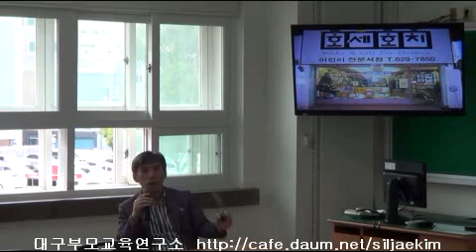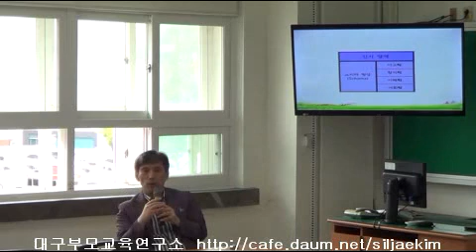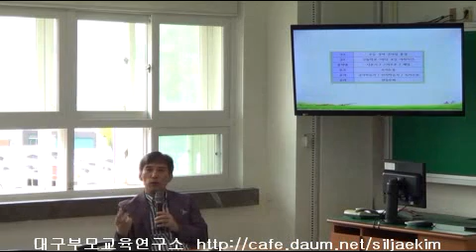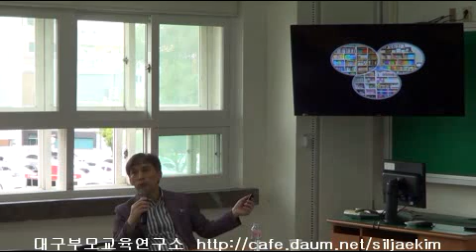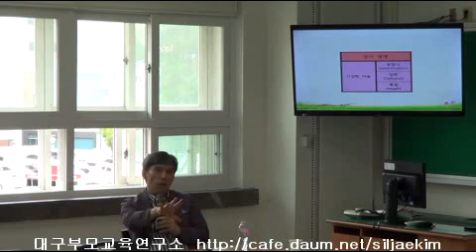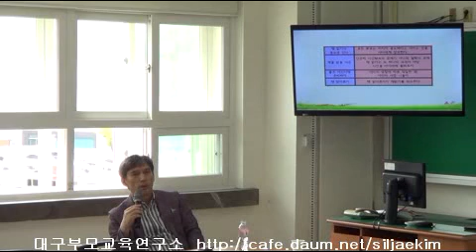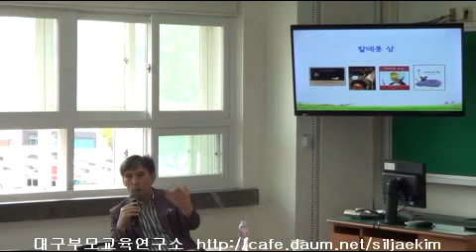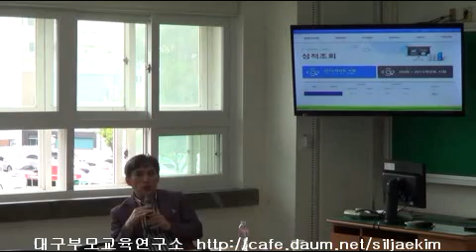[학교단체특강][종로초등] 사교육없이 자녀성장을 돕는 학부모